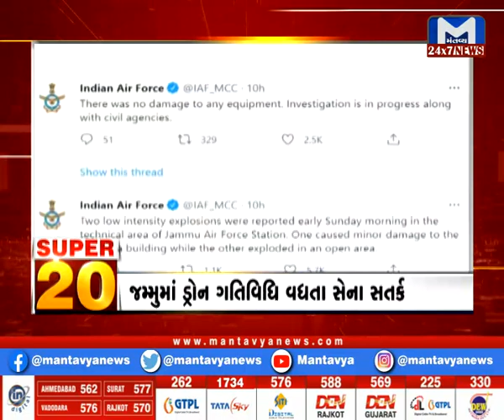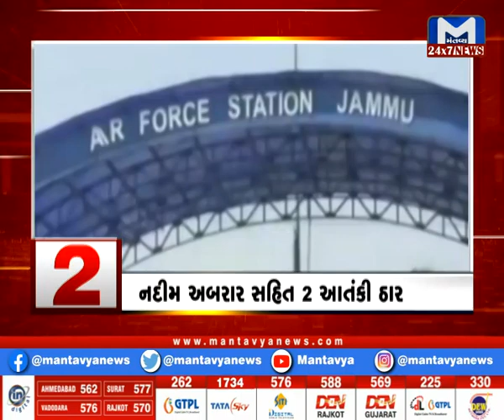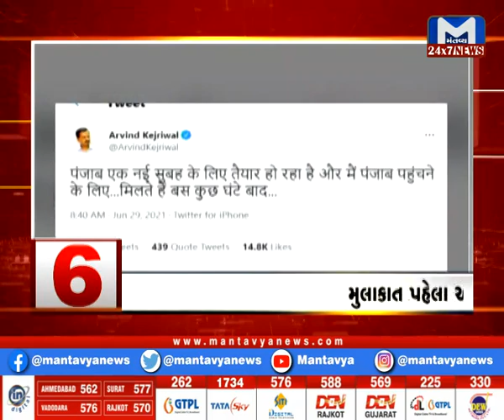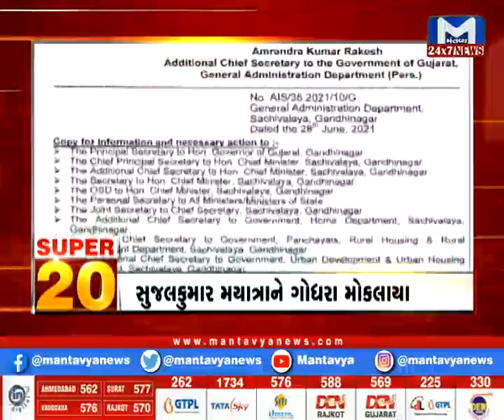SUPER 20 | 2 PM | June 29, 2021